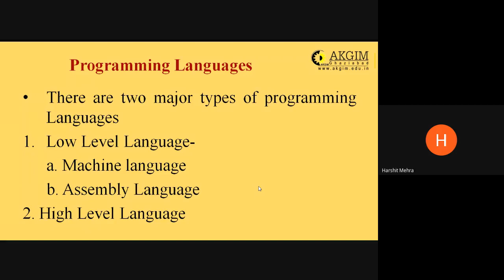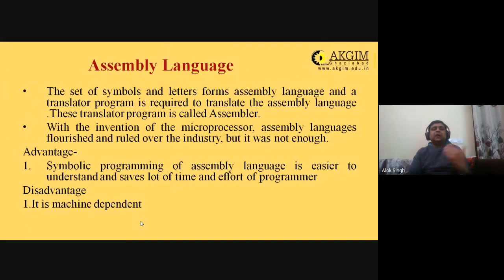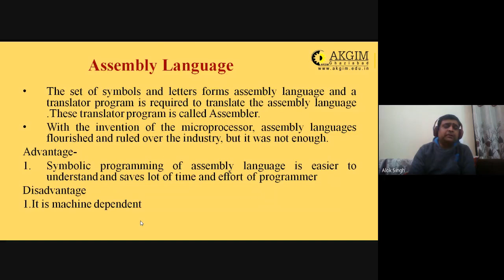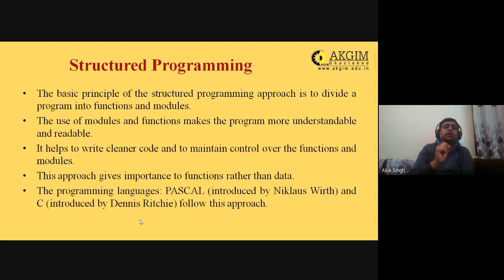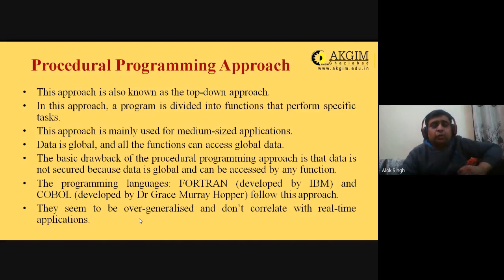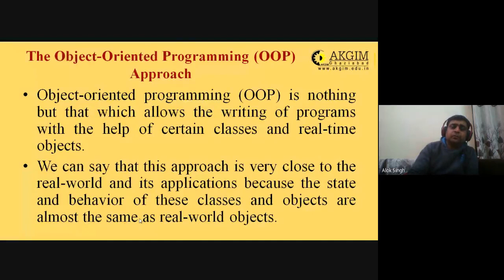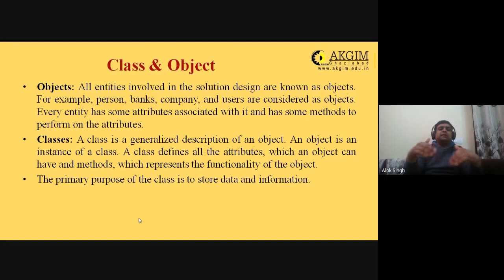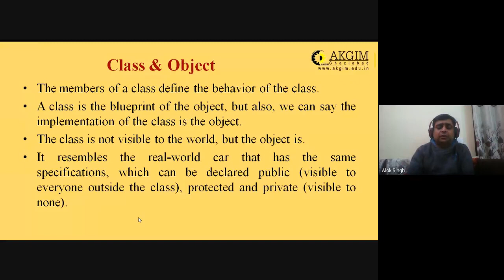Unit 1- Lecture 18- Programming Languages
Key References/ Further Readings
1. “IT for Management" by Ramesh Behl, 2e, TMH
2. Nasib Singh Gill – Handbook of Computer Fundamentals, Khanna Publishing House, Delhi
3. Leon A and Leon M - Introduction to Computers ( Vikas, 1st Edition).